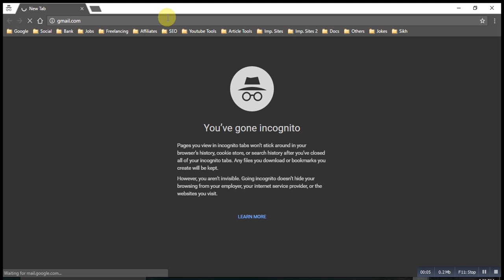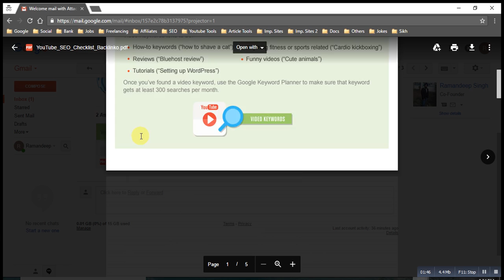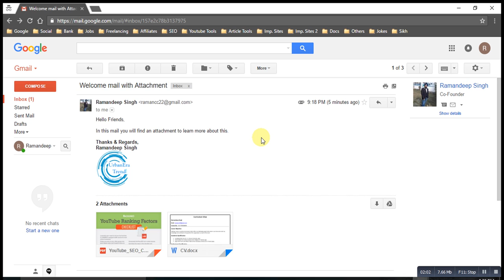1.3 How to check mail in Gmail 2016 [SILENT] - UrbanEraTrend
Hello Friends,

Again welcome to our new tutorial how to check mail in Gmail. After watching this video surely you will do this task easily without taking anyone's help!

So, watch our video How to check mail in Gmail 2016 [SILENT] - UrbanEraTrend now and get started.